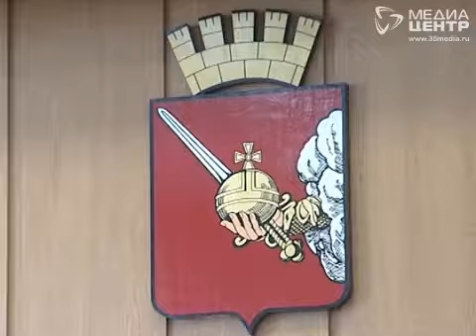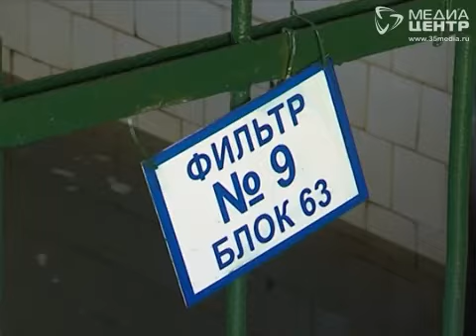В Вологде появится молодежный парламент